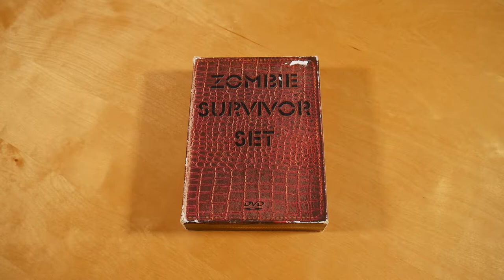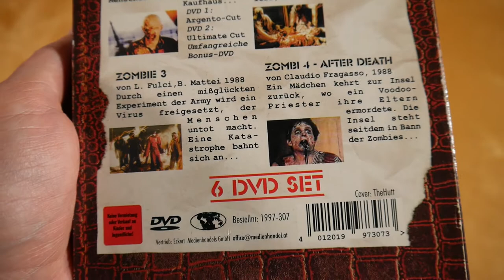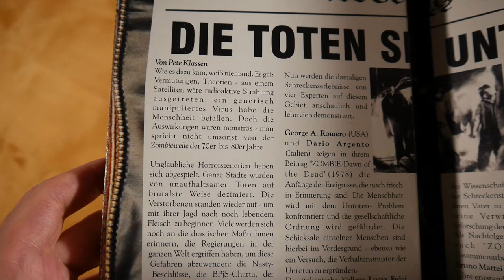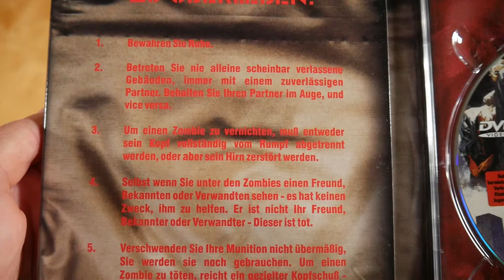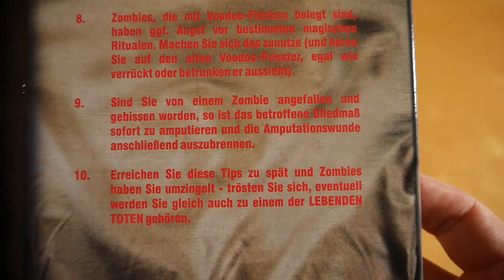Zombie Survivor Set Unboxing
In diesem Video zeige ich euch das Zombie Survivor Set.
► Hier könnt ihr die Filme kaufen:
Box: ausverkauft

► FILM INFOS
Zombie Survivor Set
Release Date: 2002
Kaufpreis: ? €

Zombie Survivor Set Box Inhalt:
- Zombie Dawn Of The Dead (Argento Cut)
- Zombie Dawn Of The Dead (Ultimative Final Cut)
- Zombie 2 Woodoo
- Zombie 3
- Zombie 4 After Death
- Zombie Bonus DVD